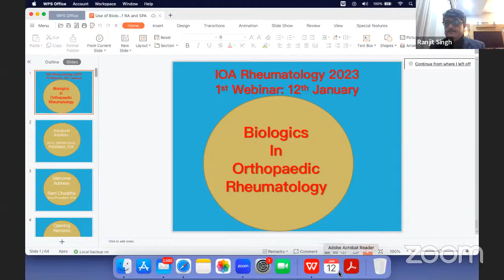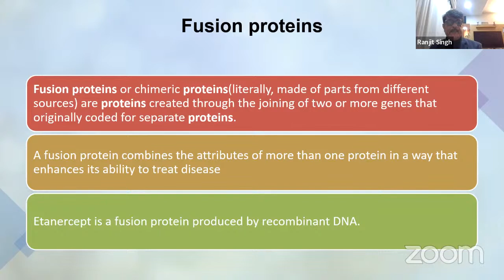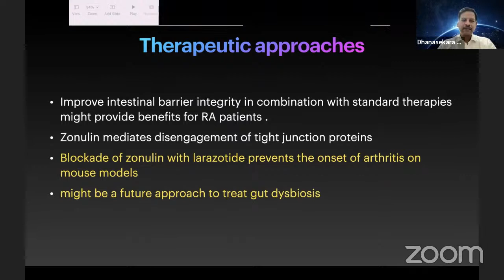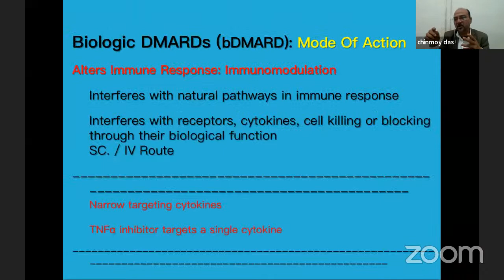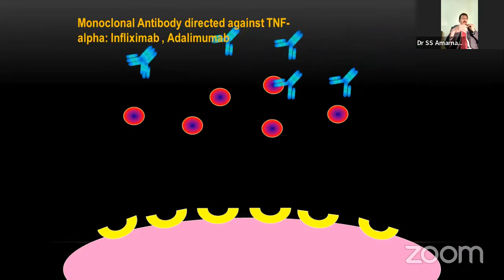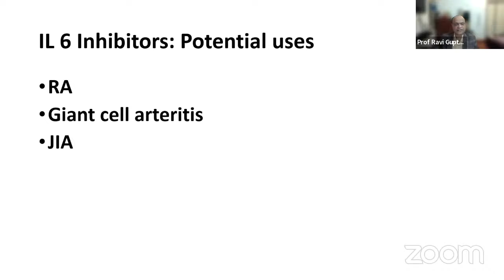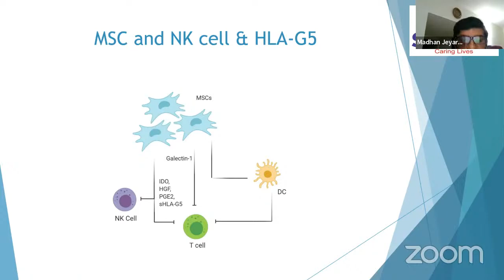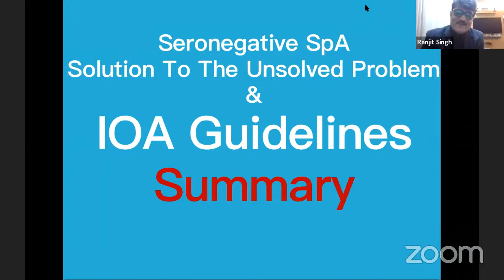IOA Orthopaedic Rheumatology 2023 - BIOLOGICS IN ORTHOPAEDIC RHEUMATOLOGY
This is IOA Official Channel for all IOA Education Video Material and All Material
Date & Time - THURSDAY , 12th JANUARY 2023, 8:00PM
Program as per flyer

Ortho TV Team: Dr Ashok Shyam, Dr Neeraj Bijlani & Dr Shamsul Hoda

Streaming Live on OrthoTV / IOA TV & website